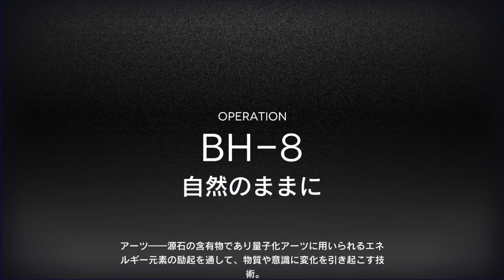Arknights - BH-8 Challenge Mode - 8 operator clear 【アークナイツ】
save Chen S2 to kill those annoying stun sniper. Saria S3 is only level 7 but is enough to deal with Rat king. Lancet 2 to absorb fire and Thrm-EX for debuff...  (these are not operators so :) used them to your advantage, you can even throw Castle3 along)

same strategy for normal mode. （you have more deployable operators in normal mode)